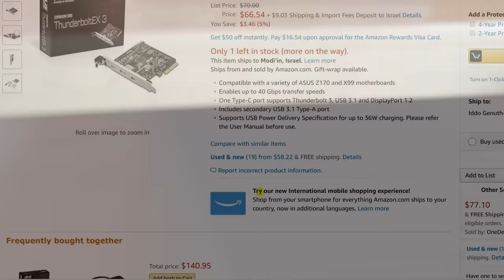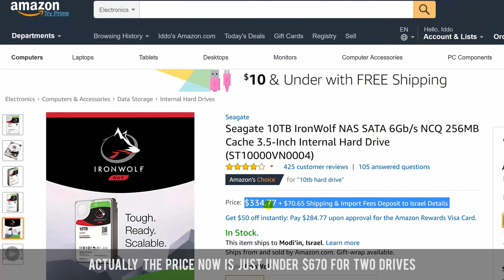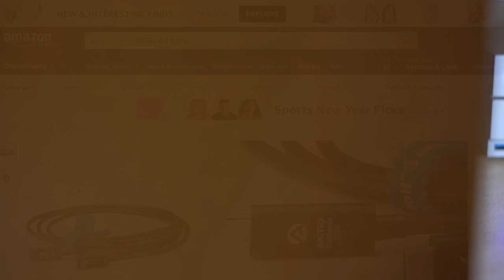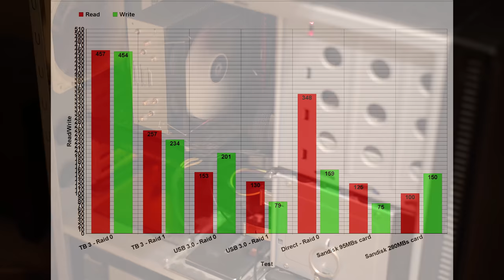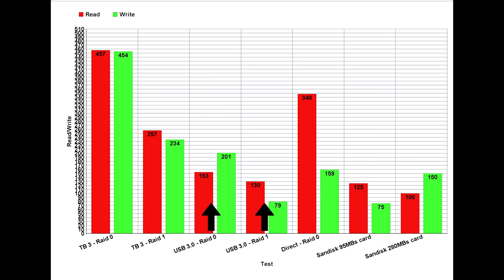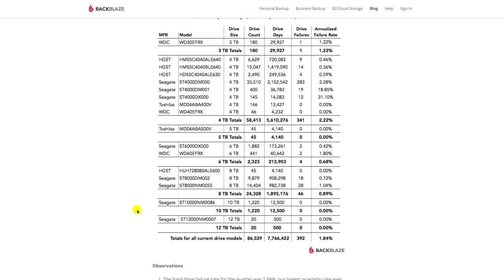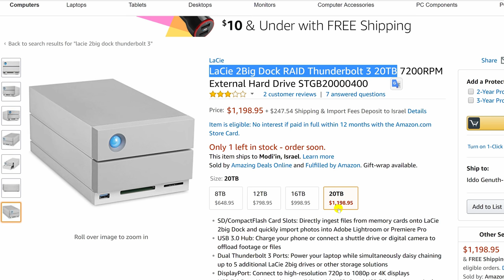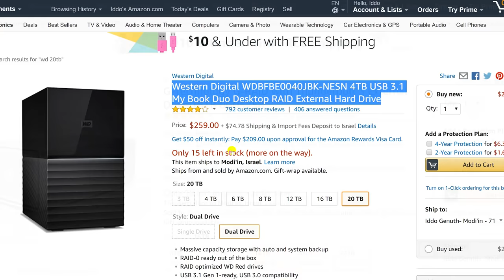Lacie 2Big Dock 20TB Thunderbolt 3 Review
You can buy the Lacie 2Big Dock 2 on Amazon

From the review:
Today we are going to take a look at our second Thunderbolt 3 drive here on LensVid and this time it's the new LaCie 2big Dock RAID solution.

We have already talked a bit about Thunderbolt 3, its big advantages and some of the complexities (especially for PC users) on our recent review of the G-Tech 16TB Thunderbird 3 drive, so we are not going to repeat all of this here aside from stating that with the help of the good people on ASUS we were finally able to fix our TB3 issues on our main test machine just as we were wrapping up this review.

Our Gear 2020 (1)
Cameras
Sony A7R IV
Sony A6500
Sony A6300
DJI Osmo Pocket

Lenses
Full frame
Sony 55mm F1.8 Sonnar T FE ZA
Sony FE 90mm f/2.8Macro G OSS (SEL90M28G)
Sony FE 85mm f/1.8 (SEL85F18)

APS-C
Sony 35mm f/1.8 (SEL35F18)
Sigma 56mm for E-Mount
Sigma 16mm F/1.4 DC DN Contemporary Lens for Sony E mount
Venus Optics Laowa 9mm f/2.8 Zero-DSony 35mm
7artisans 60mm F2.8 APS-C

Lights
Nanlite Forza 300 LED Monoligh
Aputure Amaran MC RGBWW Mini

Accessories
Zhiyun-Tech Weebill S Weebil S Gimbal
MOZA Slypod
Tilta Mini Follow Focus
Tilta Nucleus-Nano
PortKeys BM5 5.2Inch 2200nit 3G SDI/HDMI Touch Screen Monitor
Elgato Stream Deck XL
LaCie Rugged SSD Pro 2TB Solid State Drive